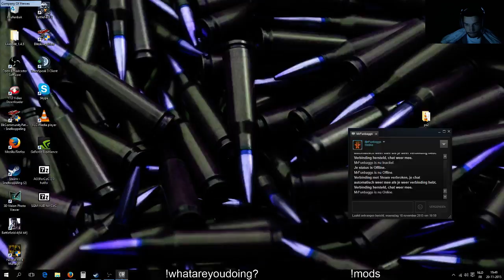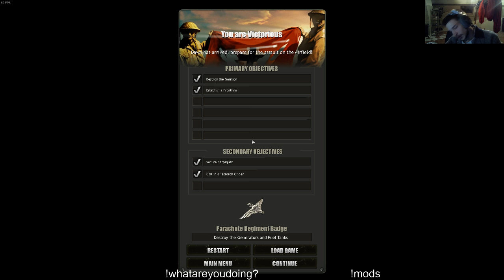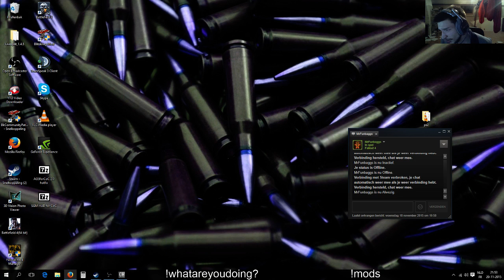company of heroes: british campaign part 1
part 1 of my playthrough of the british campaign on hard dificulty, hope you enjoy, feel free to follow me at twitch if you enjoyed the video, or like and suscribe